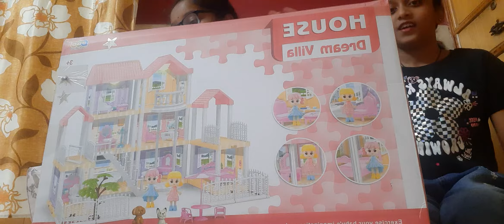📦🎁Unboxing DREAM HOUSE VILLA with my sister 😀😃😄😁😆😇🥰😊 PART - 1 # Gagana Gowda & Hasini dr Gowda